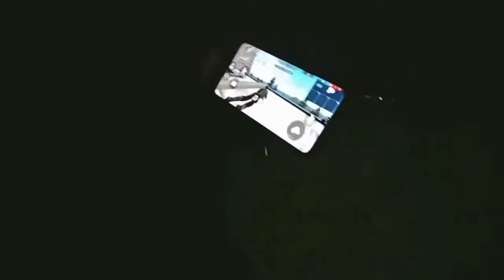Aaj gaye Bhandare me🤪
Aaj to gaye Bhandare me 🤪.